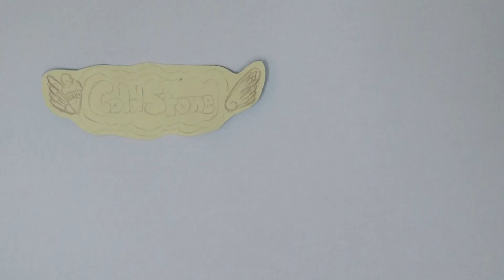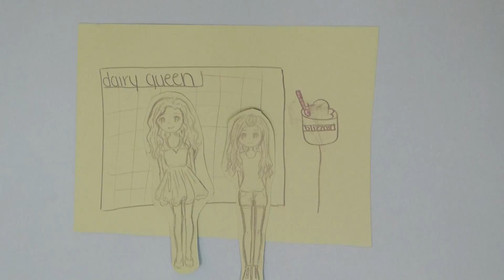Ice Cream Paper Slide 2